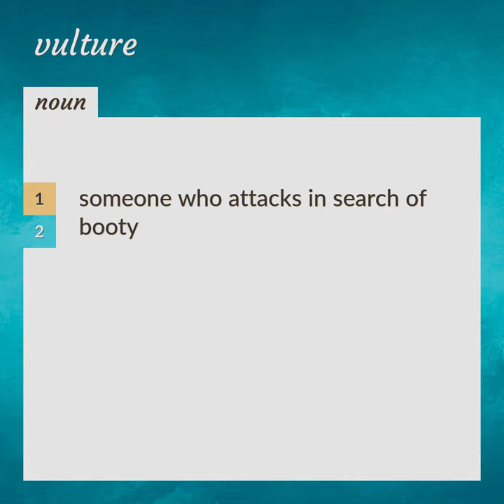Vulture | meaning of Vulture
What is VULTURE meaning?